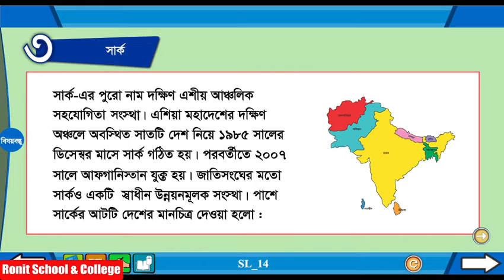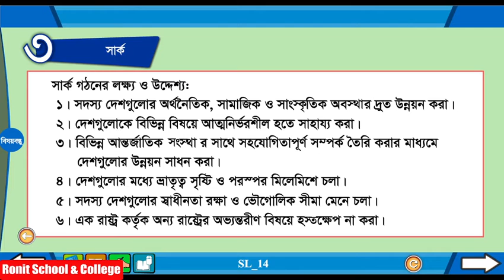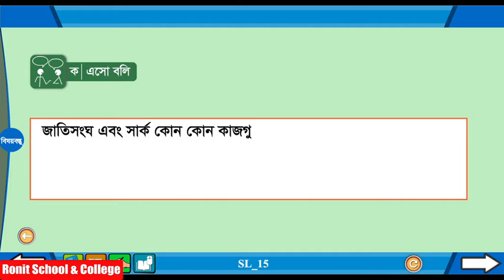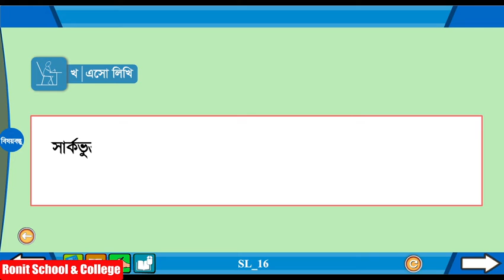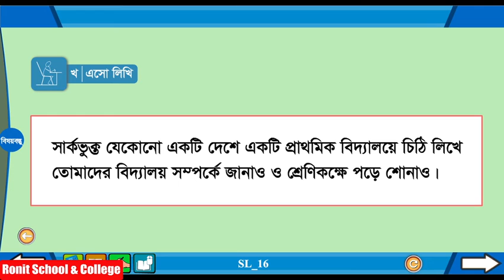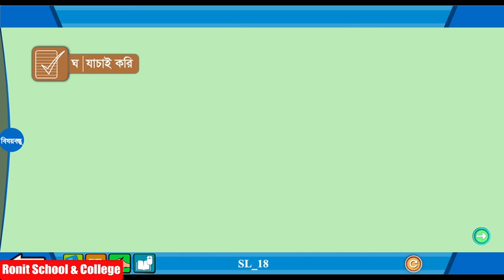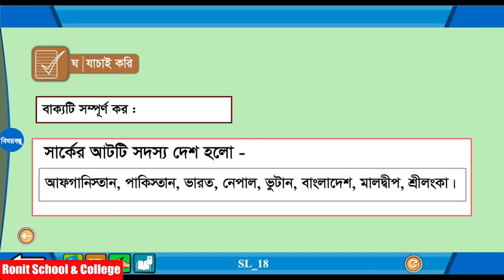Class 5 BGS Chapter-12 Part-3|৫ম শ্রেণি বাংলাদেশ ও বিশ্বপরিচয় অধ্যায়-১২ পাঠ-৩|Ronit School& College